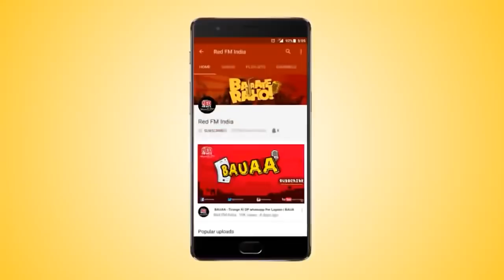Bauaa Top 10 Bauaa Ki Comedy Bauaa Pranks part 90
1. Microphone
2.BUDGET MIC
3.SELFIE RING LIGHT
4.AmazonBasics 60-Inch Lightweight Tripod with Bag
5.JOKIN Tripod for Camera Compatible with All Mobile
6. Camera
7. Lights
8. Extension Cord
9. PC Monitor
10. Wireless Keyboard + Mouse
11. Chair

Bauaa top 10 comedy video 93.5 Red FM Bajate Raho